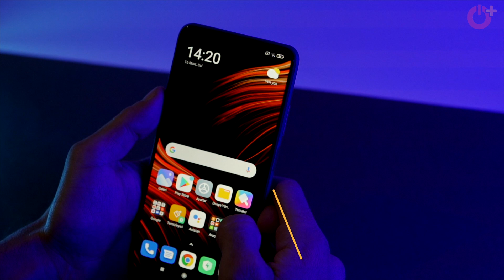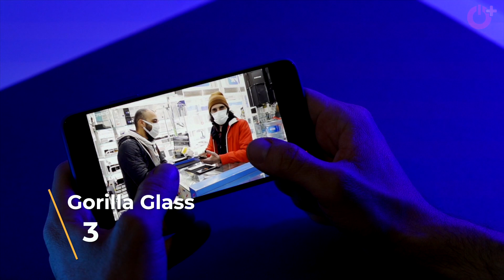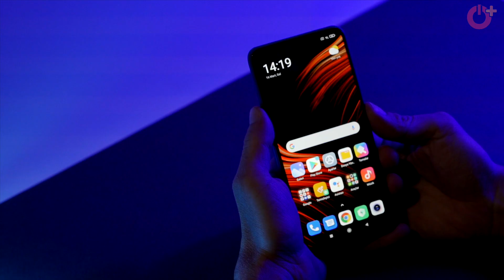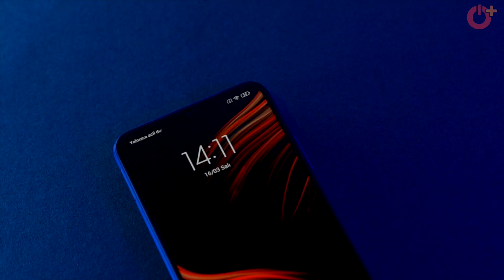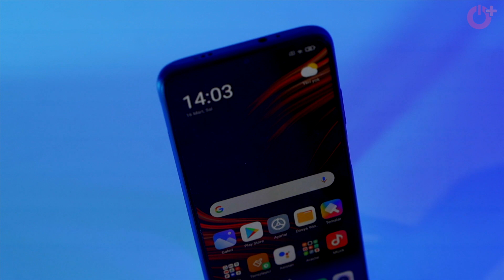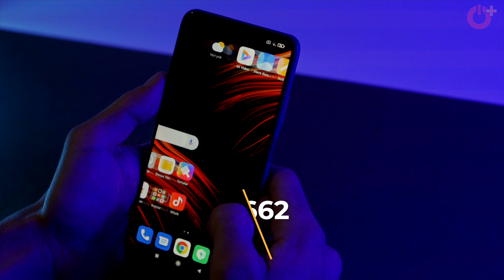Bu Fiyata İşi Zor! : Poco M3 inceleme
Uygun fiyatlı akıllı telefon Xiaomi Poco M3 özellikleri ve fiyatına dair her şey inceleme videomuzda. Xiaomi’nın alt markalarından Poco tarafınan üretilen M3, eğer akıllı telefona çok bütçe ayırmak istemiyorsanız, piyasadaki en uygun seçenekler arasında

6,53 inç ekrana sahip olan Poco M3, 48 MP kamerası ve 6.000 mAh bataryası ile kendisine en yakın rakipleri ile arasında önemli bir fark koyuyor. Elbette bir amiral gemisi kadar üst düzey performans sunmuyor, ancak orta segmentteki çoğu cihaza ciddi bir rakip olduğunu belirtelim.

00:00​ Giriş
00:45 Ekran
01:10 Tasarım
04:13 Kamera
06:00 Pil
07:05 İşlemci & Yazılım
08:40 Son Değerlendirme